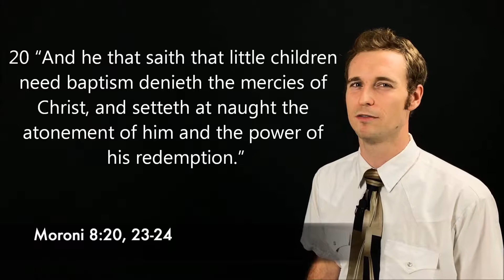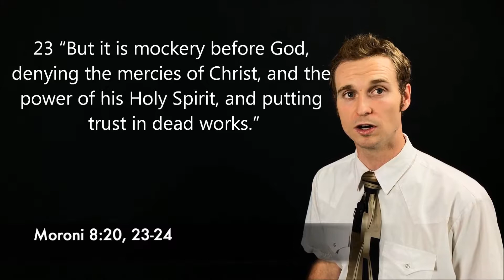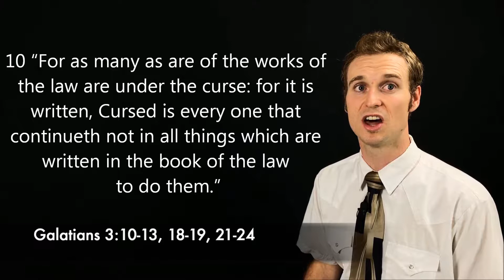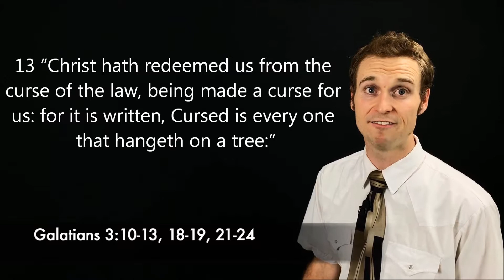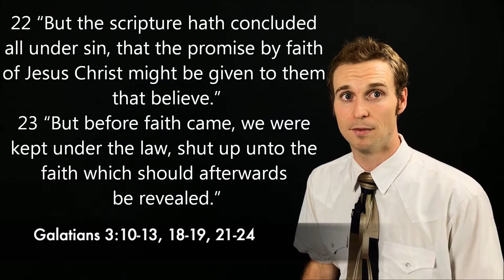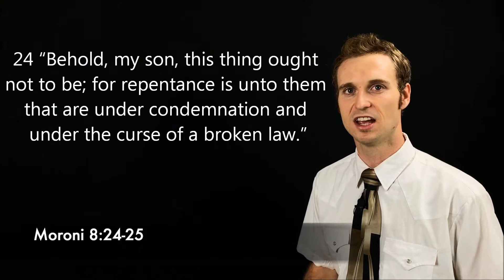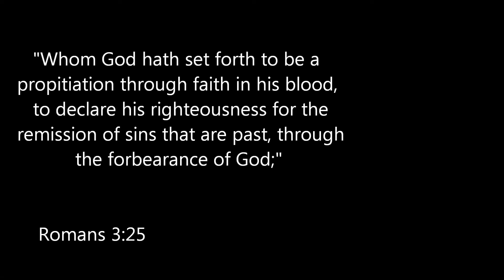Contradictions in Moroni 8 - Episode 27 of the Book of Mormon Scripture Challenge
Sometimes we hear two different things taught and accept both equally as truth. If 2 + 2 = 4 then I cannot believe that addition makes the sum smaller than the numbers being added. 4 is clearly larger than 2 so we could not believe that.
We cannot believe that Christ makes us clean before God by his shed blood and that obeying commandments remits sins because one out-rules the other.  Why did Christ have to die if all I need to do is forsake my sins and my obedience will remove the guilt of the  past? Episodes 12-25 we examine dozens of verses that show that it is in Christ that our sins are remitted and then one contradictory verse governs our beliefs.
We cannot explain away these verses but we can talk about them.
The book of Maccabees is important for us to understand prophecies in Daniel but Maccabees was not put in the bible because it was labeled as teaches spiritual error. This apocryphal book is important but removed because of an error.
We also can look at verses the same way. Mormon put the words of other prophets together but he may not himself have understood the sacrifice of Christ. Or he was not good at conveying a message.
Please read Moroni 8 and Galations 3 and think about what is taught. Then read Romans 3 : 25 and Recognize that Christ is our only way to have a remission of sins.
To prepare for next time read Moroni chapter 8 as well as Galatians 3.